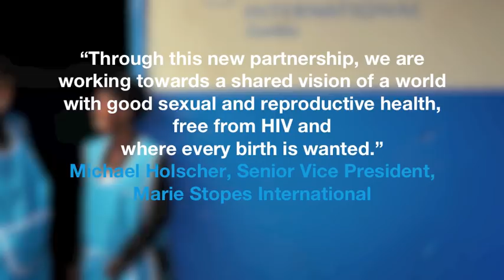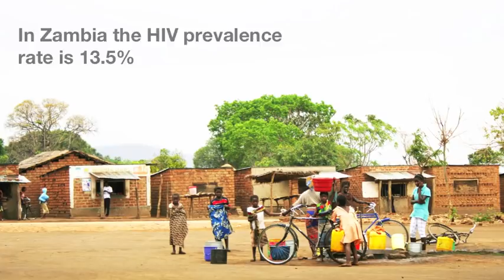World AIDS Day, Keeping Mothers Healthy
This video supports a World AIDS Day exhibition on keeping mothers healthy in Zambia.

It shows how the International HIV/AIDS Alliance and Marie Stopes International are combining their strengths to support community action on HIV and family planning.